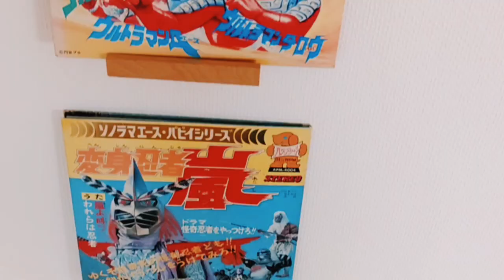sampled a japanese 70s kids show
so this is a super quick, dawless beat made from a 70s japanese record the gear i used is the korg volca sample, the yamaha qy70, the teenage engineering po33 sample, the korg nts-1 for effects and the toland go mixer. everything directly recorded into my phone and edited there aswell.
in case anybody is wondering abput the animated masked rider i used the app muglife.
hope you enjoy the video, it really was done super quick so don't expect too much